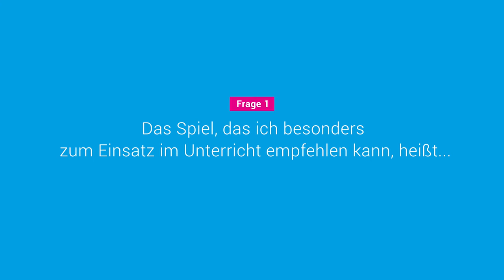Prof. Dr. Judith Ackermann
Schwerpunkt "Digitale und Vernetzte Medien in
der Sozialen Arbeit" am FB Sozial- und
Bildungswissenschaften der FH Potsdam